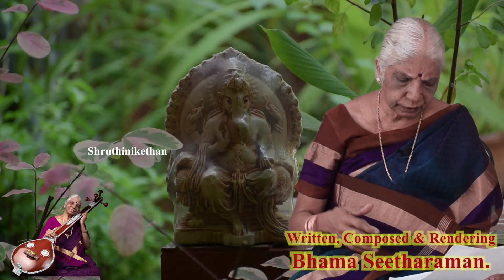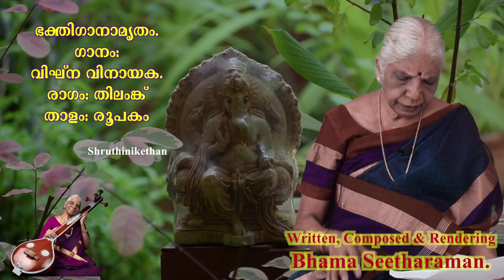Bhakthiganamritham May 2023 - Vighna vinayaka / ഭക്തിഗാനാമൃതം : വിഘ്ന വിനായക. By . Bhama Seetharaman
ഭക്തിഗാനാമൃതം
ഗാനം: വിഘ്ന വിനായക.
രാഗം: തിലങ്ക്
താളം: രൂപകം.

പല്ലവി.
മഹാ ഗണപതേ സുരപതേ ... ശ്രീ
വിഘ്നവിനായകനെ ... ഗണപതേ
നാരദ വന്ദിത കൃതജന ഭുവനേ ...
നാരദ സേവിത വന്ദിത ചരണെ ...
സിദ്ധിവിനായകനെ ... ഗണപതേ

അനുപല്ലവി.
മൂഷിക വാഹന മോദക ഹസ്ത .
ചാമര കർണ ... വിളംബിത സൂത്രാ ...
വിഘ്ന വിനായക പാദ നമസ്തേ .

ചരണം.
പാർവ്വതി നന്ദന ... ശിവബാല
ഗജാനന ഗണനാഥ
ഗജമുഖ വദന ഗണപതേ .